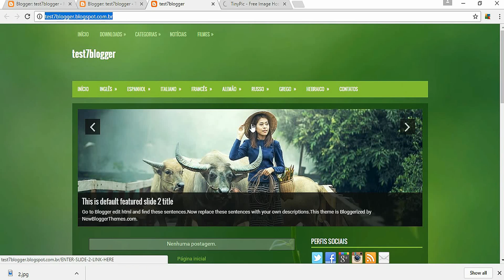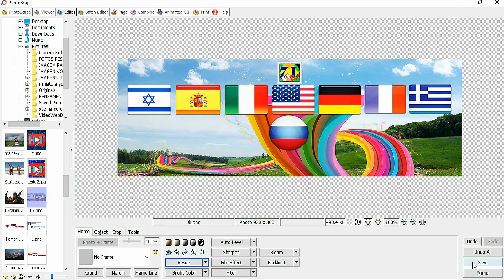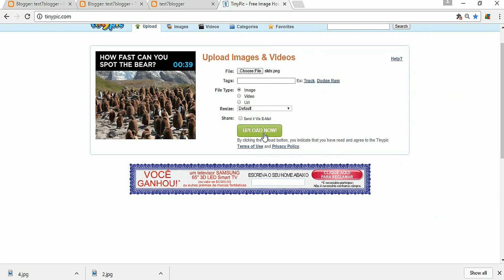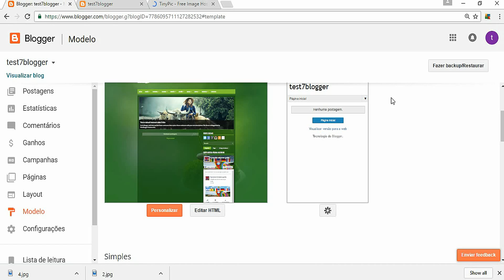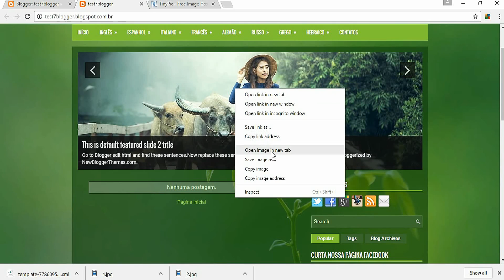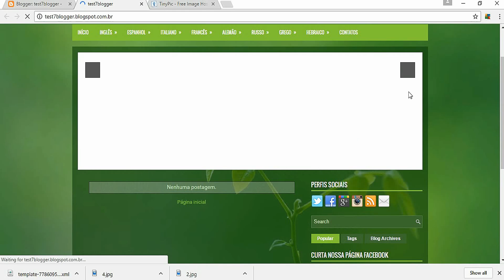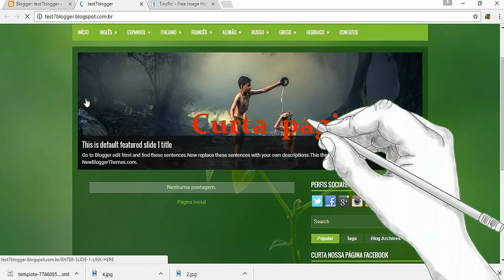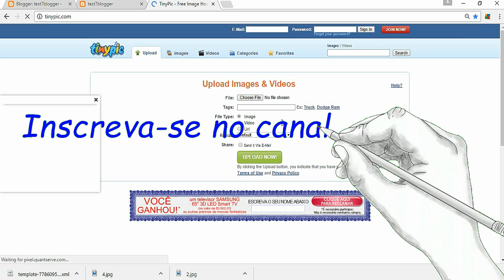Como colocar Slides no Blog 2017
Ganhe 28,65 REAIS por dia postando com esse Aplicativo.

Criar Blog com Blogger e granhar Dinheiro. Passo a passo como criar um blog rentavel. Melhor forma para ganhar dinheiro com blogger. Ganhar dinheiro com Blog. Como criar um blogger.

Como Criar uma conta no Googler Para fazer um Blog. 2018
Como criar uma conta no Google.
Como Criar uma conta no Blogge 2018
Passo a passo como criar um blog. Como criar um blogger.